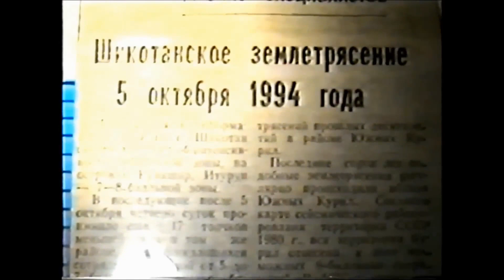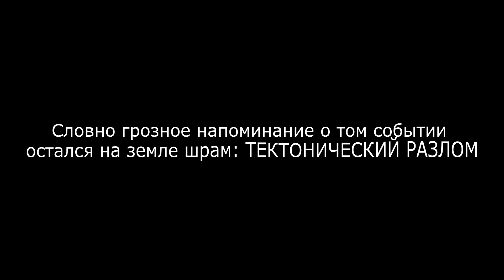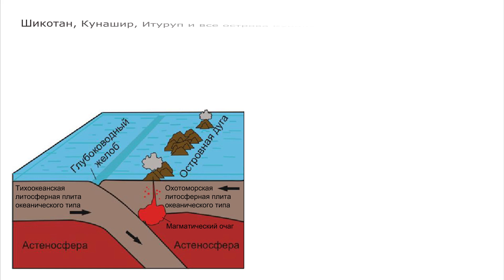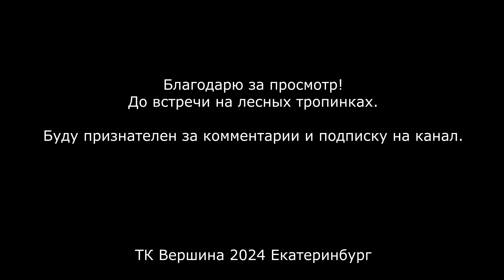Шикотанский тектонический разлом. Немного о землетрясении 1994 года и неожиданная встреча на разломе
В ночь с 4 на 5 октября 1994 года, в 00 часов и 23 минуты по Сахалинскому времени, жители Южных Курил были разбужены мощным гулом и свечением неба. Земля уходила из под ног.

Так началось сильнейшее землетрясение, которое ученые оценили магнитудой 8,1 балла по шкале Рихтера. При этом колебания грунта на Шикотане составили порядка 10,2 балла, а на Кунашире до 8 баллов.

Эпицентр землетрясения располагался на глубине около двадцати километров под морским дном, в 120 километрах к юго-востоку от острова Шикотан. Поэтому вся его мощь пришлась на этот небольшой и невероятно красивый остров.

В результате землетрясения поселки Крабозаводское и Малокурильское очень сильно пострадали - произошли обрушения зданий, дороги и коммуникации оказались разбиты трещинами и разломами.

Землетрясение вызвало сильнейшее цунами, которое обрушилось на прибрежные части населенных пунктов. Так, например в бухту Димитрова вошла волна высотой около 10 метров, а на острове Зеленый были полностью смыты две погранзаставы.

Чудом обошлось без жертв от цунами, а при землетрясении погибло 3 человека на Шикотане и 8 на Итурупе.

После этого землетрясения было зафиксировано еще около 1,5 тысяч афтершоков различной силы и ученые отметили, что остров Шикотан целиком погрузился в океан на 60 сантиметров.

Для понимания.

Шикотан, Кунашир, Итуруп и все острова Курильской гряды находятся на стыке Тихоокеанской и Охотоморской литосферных плит океанического типа, при этом первая "ныряет" под последнюю.

В месте контакта образовался Курило-Камчатский глубоководный желоб, а часть Охотоморской плиты была сжата в складки, которые образовали подводные горы, ставшие в последствии островами.

Образование материковой земной коры здесь только началось, поэтому трясти эти клочки суши будет еще много и много раз.